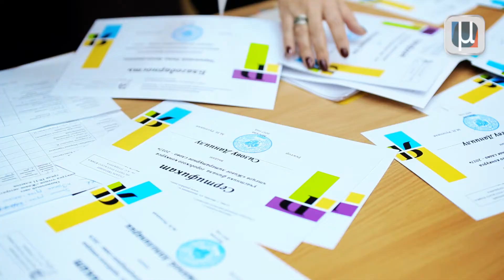Городской конкурс чтецов "Живое литературное слово"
Финал городского конкурса чтецов "Живое литературное слово - 2017" состоялся в начале декабря 2017 года в Государственном институте русского языка имени А.С.Пушкина. Школьники 6-11 классов исполнили выученные наизусть прозаические, поэтические и драматические произведения отечественных и зарубежных авторов по собственному выбору. Уже по традиции, председателем жюри и ведущим в старшей группе конкурсантов стал профессор Института русского языка имени А.С. Пушкина, автор и ведущий программы "Живое слово" на телеканале "Россия-Культура" Владимир Аннушкин